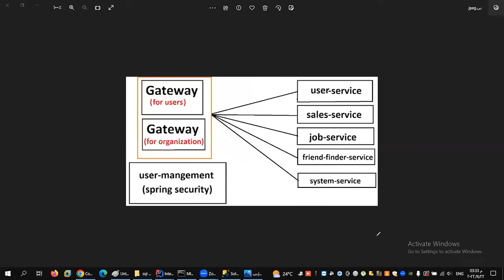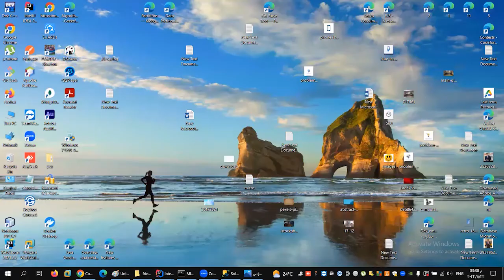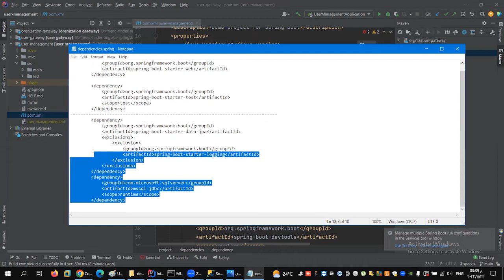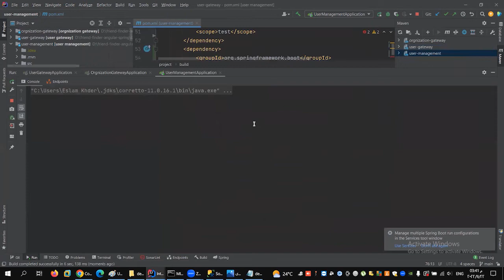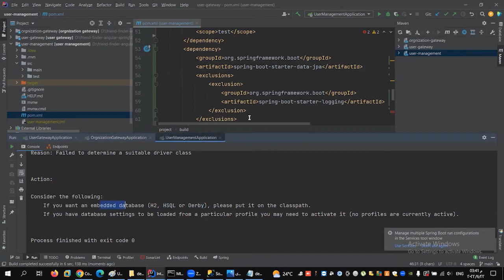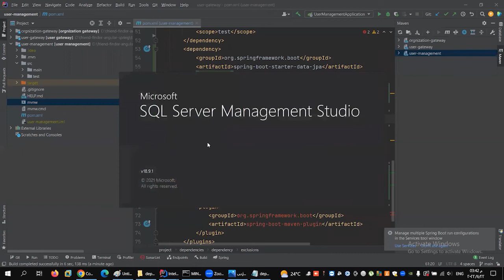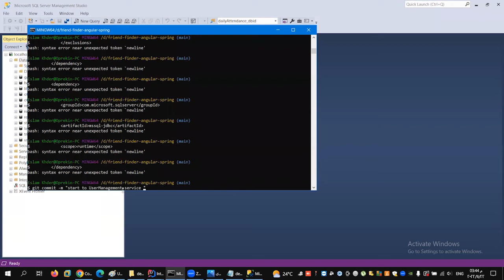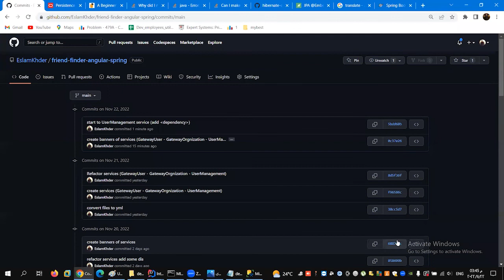start to UserManagement service add dependency